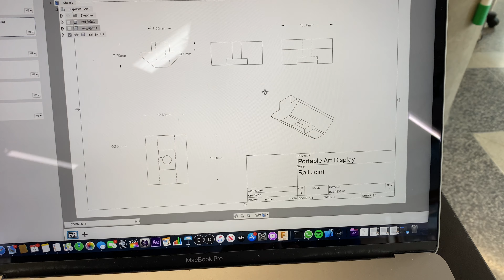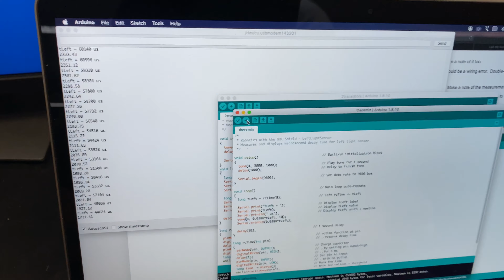Vlog 5 - Trust Me I'm An Engineer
Here's how engineering's been going so far! I have a 3 week backlog of vlogs, so don't worry they'll come in time now that university is cancelled and classes are online (yes there will be vlogs about that as well).